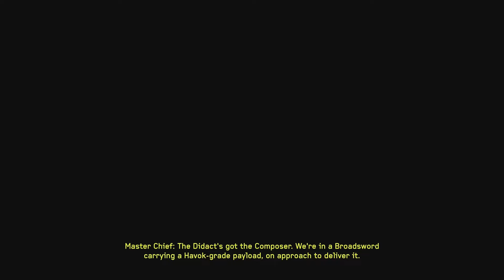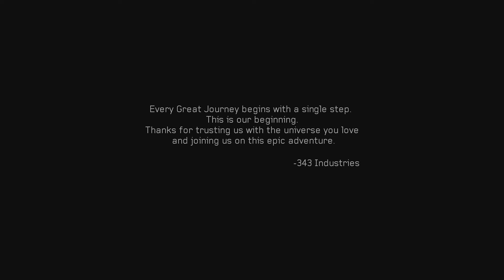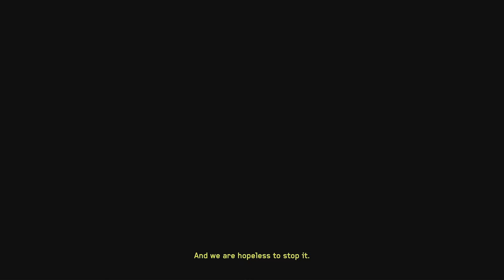Halo 4 - 004 - Weakest boss fight ever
Silent COOP playthrough